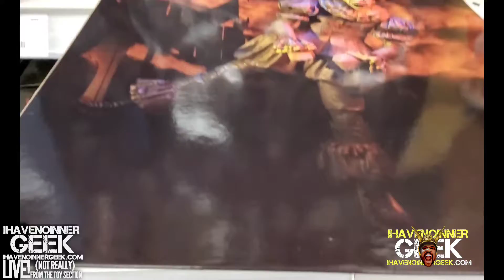LIVE! (Not Really) from the Toy Section: NECA PENNYWISE FIGURES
A quick on-the-shelf look at NECA's current Pennywise figures from the tv and film adaptations of Stephen King's It.